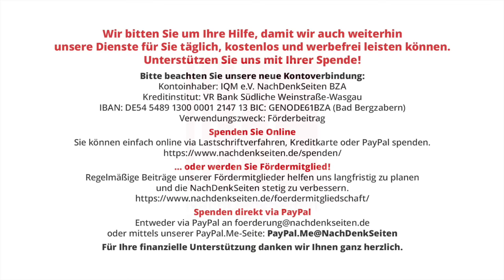Pistorius diffamiert NDS und kann Frage nach Rechtsgrundlage für NATO-Soldaten nicht beantworten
Am 21. Oktober wurde in einem großen Festakt das neue maritime taktische Hauptquartier für die NATO (CTF Baltic) in Rostock eingeweiht. Die NachDenkSeiten waren dabei. Im Anschluss gab es ein Pressestatement des deutschen Verteidigungsministers Boris Pistorius. Auf die Frage der NDS, welcher Rechtsrahmen denn für die dort tätigen ausländischen NATO-Soldaten gilt, versuchte Pistorius zunächst die NDS mit der Aussage zu diffamieren „Da ich ja weiß für wen Sie fragen…“ Nur um danach einräumen zu müssen, dass er keine Antwort auf die Frage hat und diese nachliefern müsse.

Anmerkung der Redaktion: Ein ausführlicher Bericht zur Einweihung und Besuch des maritimen taktischen Hauptquartiers für die NATO (CTF Baltic) in Rostock wird morgen auf den NachDenkSeiten veröffentlicht.

Artikel veröffentlicht am: 21. Oktober 2024 um 14:51
Autor: Florian Warweg
Titelbild: Florian Warweg

Bericht mit Quellennachweisen zum Nachlesen Eröffnung des neuen Hauptquartiers für die NATO in Rostock: „Vereint stehen wir, vereint kämpfen wir“ (23. Oktober 2024 um 10:00)